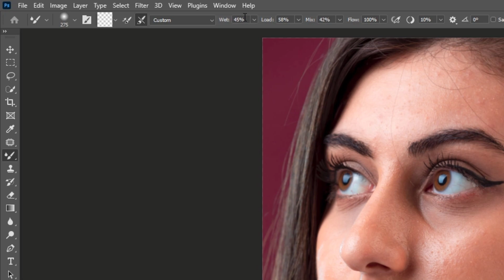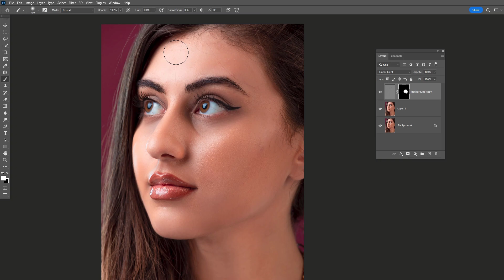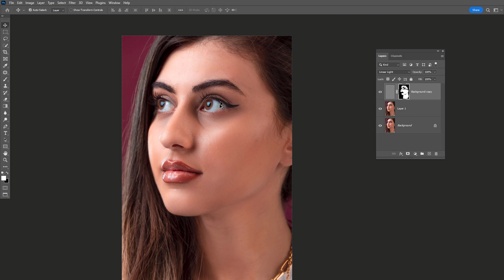Best Way To Skin Retouching in Photoshop | Photoshop Tutorial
The process:

1. You provide all the information, which is required for development.
2. I provide you the sketches.
3. You send me your feedback and comments.
4. I make all changes per your comments within 2-3 days.
5. You receive the final version.
6. I provide high resolution files with commercial rights for use.